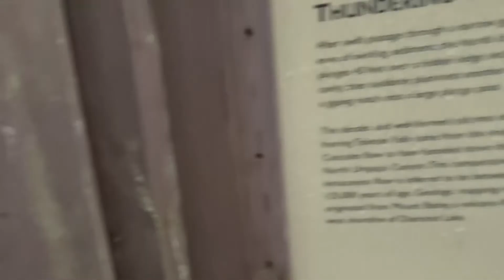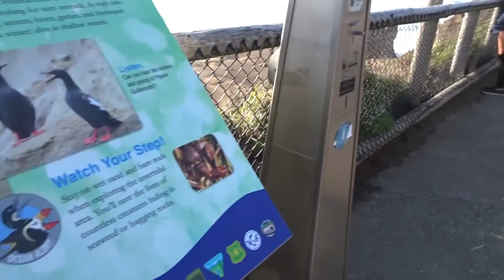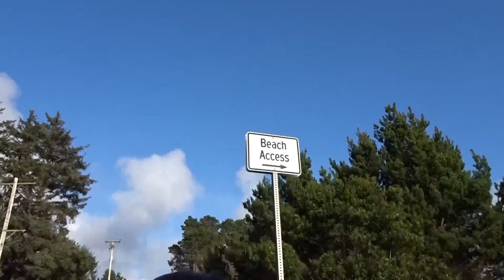OUR OREGON ROADTRIP!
Me and Irais, my roommate, decided to drive up to oregon for the first weekend of our spring break.Hope you enjoy our adventures :)

❊FAQ❊
What ethnicity are you? Peruvian